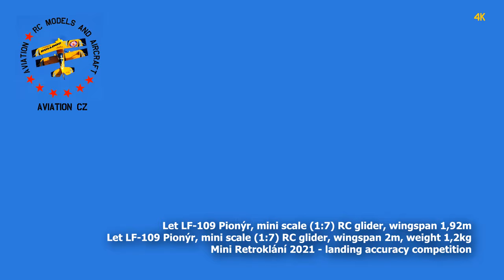Let LF-109 Pionyr | mini scale (1:7) RC gliders | Hat 2021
Mini scale RC glider Let LF-109 Pionyr, wingspan 1,92m/76in. Built from kit BLL model CZ Builder and pilot Dalibor Vantuch.
Mini scale RC glider Let LF-109 Pionyr, wingspan 2m/79in, weight 1,2kg/3lb. Scratch build. Builder and pilot Jiri Plhal.
Mini scale RC glider aerotows - Mini Retroklani. RC model airport Hat CZ, 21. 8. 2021.

00:00 Aerotow
00:25 Landing
01:02 Aerotow
01:21 Landing, crash
01:48 Aerotow
02:08 Landing
02:54 Landing
02:59 Aerotow
03:19 Landing
03:41 Landing
03:54 Aerotow
04:10 Landing
04:16 Slow motion